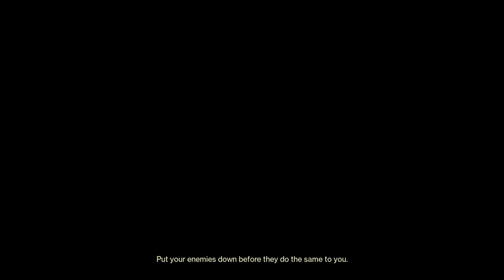UNDISCOVERED MECHANIC?! LET’S PLAY CRUCIBLE'S TEAM SCORCHED! 🔥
A Super Awesome Gaming Couple doing Super Awesome Gaming Channel things!

Catch us on TikTok and Twitch!